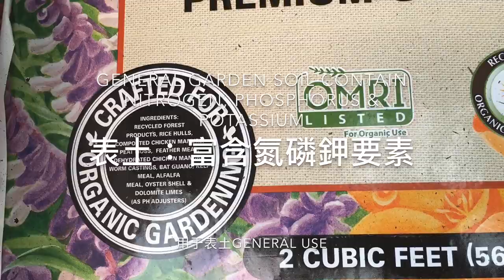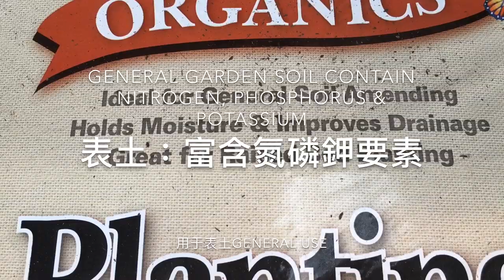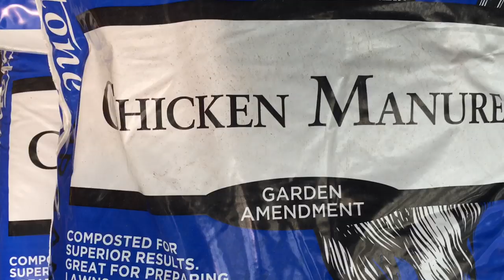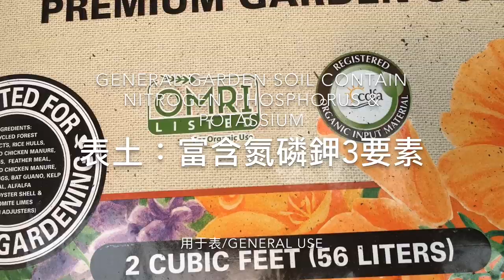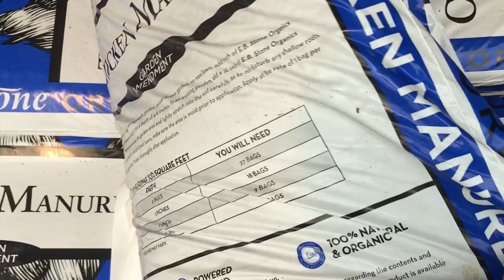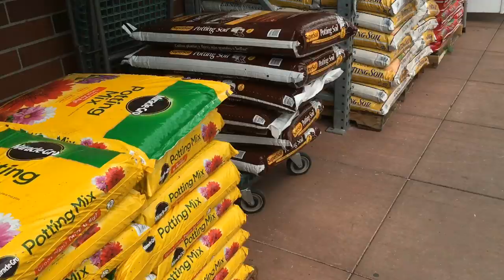我該用什麼肥料給我的植物呢？長的不好到底缺什麼？ HOW DO I KNOW WHAT MY PLANTS NEED?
8. 美國生活 365 --汽车维修保养--BMW车的设计和性能 American Life 365 -- BMW at a glance
7. 美國生活 365 --汽车维修保养--如何利用汽車故障檢測軟件？American Life 365 -- how to use software to check up car？
5. 美國生活 365 --汽车维修保养--怎樣發現汽車故障？American Life 365 -- how to find a car problem？
4. 美國生活 365 --汽车维修保养---知道更多寶馬汽車 American Life 365 -- BMW insider
3， 美國生活 365 —汽車維修保養— 怎樣換汽車冷熱控制器？ 通過煙霧測試 American Life 365 — how to change car thermostat
2. 美國生活 365 -- 汽车维修保养 -- 學會修理汽車 American Life 365 -- learn how to repair car
1. 美國生活 365 --汽车维修保养---汽車的引擎的功能和保養American Life 365 -- car engine insider
我的小菜園
2. 美國生活 365 --  怎麼種佛手瓜(合掌瓜)？-- AMAZING! 佛手瓜来年老根可以发新枝